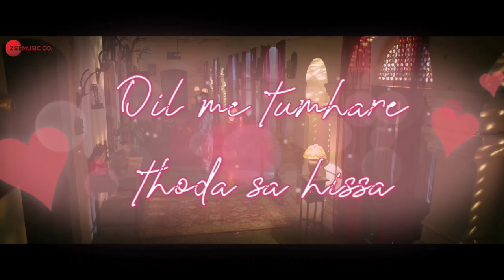Dil Jhoom | Arijit Singh | Gadar 2